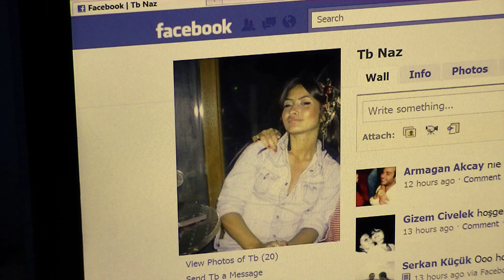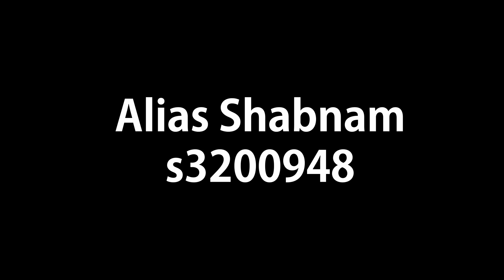title sequence project by Alias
short animation for title sequence of a movie i named Sunshine. It was for my major project for Digital Compositing. Thanks tonnes to Sefa for the acting :D u da man.